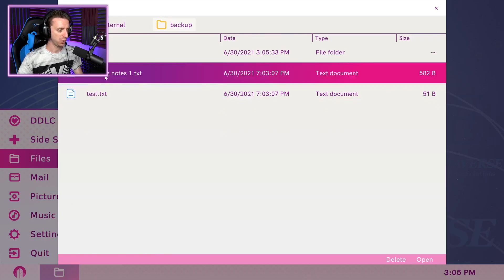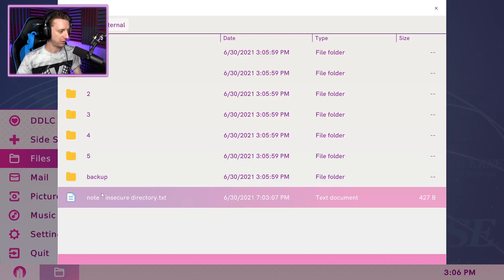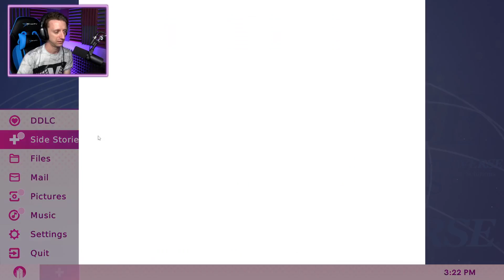Discovering Self Respect (Side Story #3 - Natsuki & Monika) │ Doki Doki Literature Club Plus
Monika and Natsuki meet, along with Natsuki's AWFUL friends, as we learn about self respect and being true to your self.

💖If you've never seen Doki Doki Literature Club before, DEFINITELY watch my Original Playthrough FIRST

Let your pen touch the paper and flow freely, letting the ink form into wonderful poetry! DOKI DOKI LITERATURE CLUB PLUS is an expanded version of the original fantastic game, featuring new side stories of all the main characters! Get ready to reach the hearts of Sayori, Natsuki, Yuri and of course Monika one more time! DDLC+ is absolutely worth your attention if you missed it the first time.

Jared Knabenbauer
7511 Greenwood Avenue North # 618